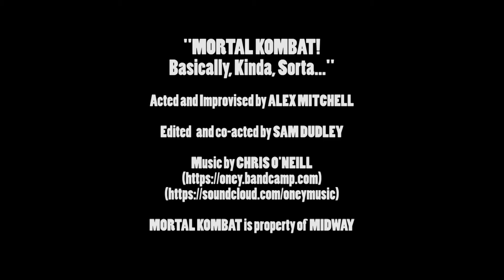Mortal Kombat!! Basically, Kinda, Sorta...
Mortal Kombat is a video game franchise originally developed by Midway Games' Chicago studio in 1992. Following Midway's bankruptcy, the Mortal Kombat development team was acquired by Warner Bros. and turned into NetherRealm Studios. Warner Bros. Interactive Entertainment currently owns the rights to the franchise and rebooted it in 2011. The development of the first game was originally based on an idea that Ed Boon and John Tobias had of making a video game starring Jean-Claude Van Damme, but as that idea fell through, a fantasy-horror themed fighting game titled Mortal Kombat was created instead. The original game has spawned many sequels and has spun a media franchise consisting of several action-adventure games, films (animated and live-action with its own sequel), and television series (animated and live-action). Other spin-offs include comic book series, a card game, and a live-action tour. Along with Capcom's Street Fighter and Bandai Namco Entertainment's Tekken, Mortal Kombat has become one of the most successful fighting franchises in the history of video games. As of June 2000, the franchise had generated $5 billion in revenue,[1] making it one of the highest-grossing media franchise of all time.

The series has a reputation for high levels of bloody violence, including, most notably, its Fatalities (finishing moves, requiring a sequence of button inputs to perform). The Fatalities, in part, led to the creation of the ESRB video game rating system. The series name itself is also known for using the letter "K" in place of "C" for the hard C sound, thus intentionally misspelling the word "combat", as well as other words with the hard C sound within later games in the series. Early games in this series were also noted for their realistic digitized sprites (which differentiated it from its contemporaries' hand-drawn sprites) and an extensive use of palette swapping to create new characters.